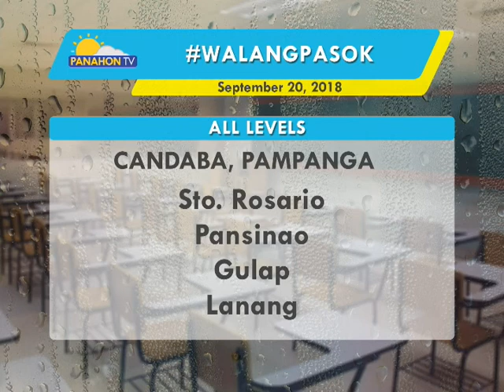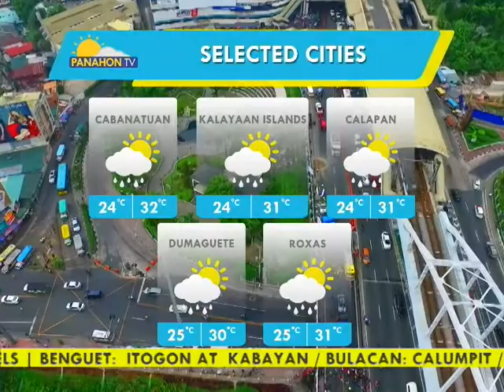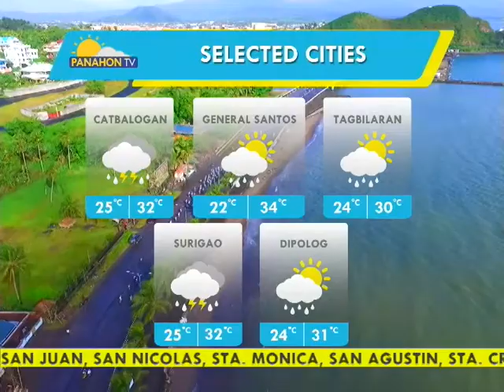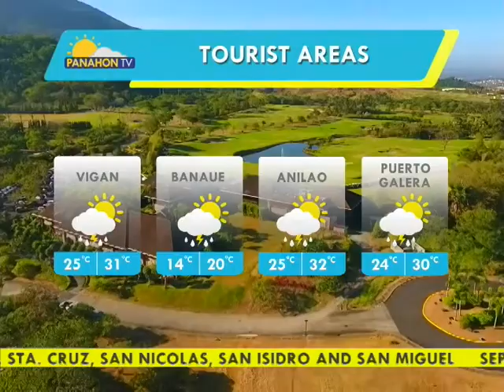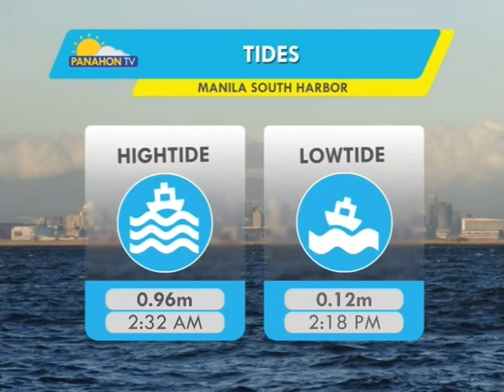Panahon.TV | September 20, 2018, 5:00AM (Part 4)